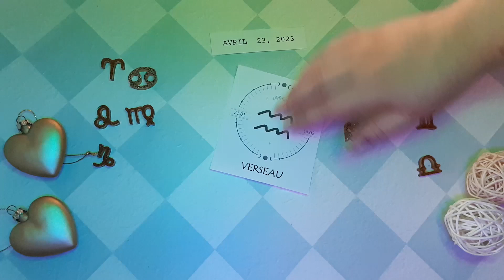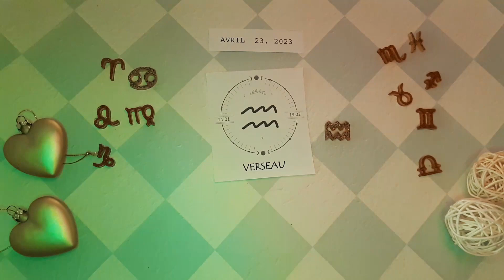❤️ Horoscope Verseau pour aujourd'hui 23 Avril 2023 ♒ horoscope du tarot quotidien Verseau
Horoscope Verseau Aujourd'hui 23 avril 2023,
Horoscope du jour Verseau 23 avril 2023,
Horoscope Verseau 23 avril 2023,
Attraction du Zodiaque chanel Verseau 23 avril 2023,

Horoscope d"amour unique Verseau 2023
Horoscope d'amour Verseau aujourd'hui demain
Horoscope des relations Verseau
Verseau aime la vie aujourd'hui
Horoscope de l'amour Verseau 2023
Horoscope quotidien Verseau
Horoscope d"amour Verseau 2023 pour célibataires
Horoscope de l'amour Verseau avril 2023
Horoscope d"amour unique Verseau aujourd"hui
Horoscope d'amour verseau hebdomadaire
Horoscope d'amour Verseau
Horoscope Verseau amour 2023
Horoscope Verseau aujourd'hui
L'Attraction du Zodiaque chanel
Horoscope Verseau demain amour
Horoscope Verseau demain carrière
Horoscope Verseau demain
Horoscope Verseau la semaine prochaine
Verseau après-demain
Verseau demain tarot
Verseau demain astrostyle
Horoscope Verseau demain en hindi
Horoscope verseau mensuel

astrologie,
lecture de tarot,
horoscope gratuit,
horoscope du verseau aujourd'hui 23 avril 2023,
verseau 23 avril 2023,
horoscope quotidien verseau,
tarot verseau,
lecture du verseau,
horoscope verseau aujourd'hui,
lecture du verseau,
verseau 23 avril,
verseau avril 2023,
chanceux,
Verseau,
aimer,
2023,